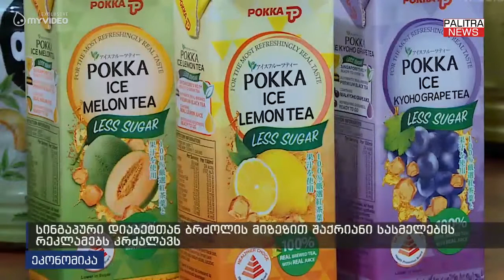სინგაპური დიაბეტთან ბრძოლის მიზეზით შაქრიანი სასმელების რეკლამებს კრძალავს